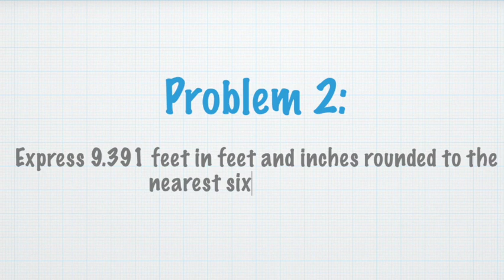Length| Foot & Inch || Lesson 1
Length (Feet & Inches).

Problem 2 :

Express  9.391 ft in ft & in rounded to the nearest sixteenth inches.